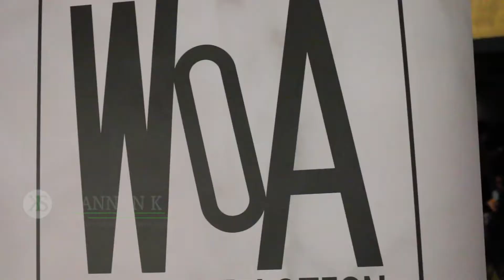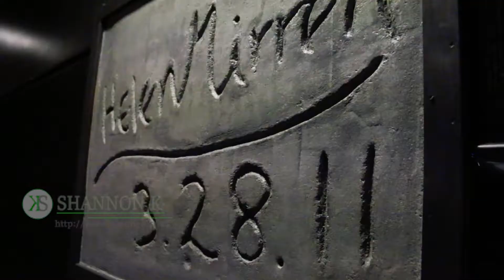A Day in My Life: TLC Chinese Theater || A Inside Look